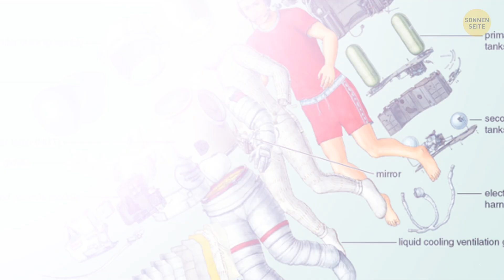Die furchteinflößendsten Momente in der Geschichte des Weltraumspaziergangs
Im Jahr 1965 wurde der Astronaut Ed White während der Gemini 4-Mission der erste Amerikaner, der einen Weltraumspaziergang unternahm. Obwohl es ein historischer Moment war, war es auch nervenaufreibend, da es sich um ein brandneues und ungetestetes Unterfangen handelte. Im Jahr 2013 stand der italienische Astronaut Luca Parmitano vor einer erschreckenden Situation, als sein Helm während eines Weltraumspaziergangs mit Wasser zu füllen begann, was eine sofortige Rückkehr zur ISS zur Folge hatte. Der Weltraumspaziergang von Bruce McCandless im Jahr 1984, bei dem er die "Manned Maneuvering Unit" benutzte, bot atemberaubende Ausblicke, verdeutlichte jedoch auch die Isolation und möglichen Gefahren ungesicherter Weltraumspaziergänge. Die Herausforderungen beim Weltraumspaziergang sind eine großartige Erinnerung daran, wie viel Mut und Widerstandsfähigkeit notwendig sind, um Astronaut zu sein.